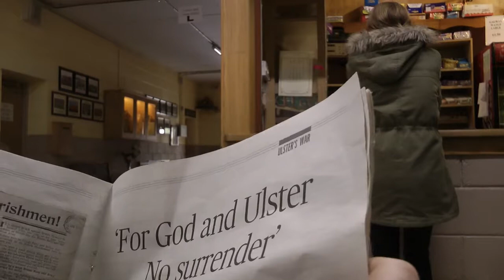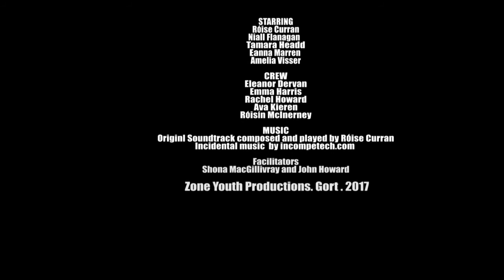Who's Who by Gort's Zone Youth Productions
Short stalker movie. A socially awkward girl is followed but all is not as it seems. Story, production and film score by members of the Zone Youth Productions, Gort, Co.Galway.